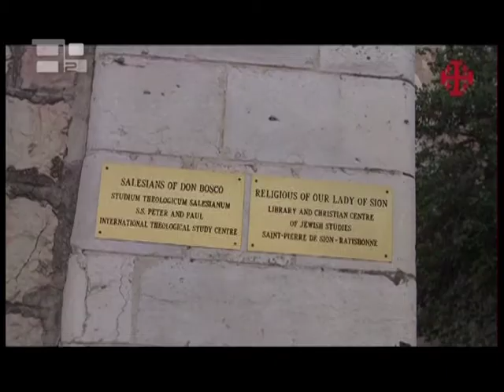The Spiritual Journey of Cardinal Newman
"John Henry Newman was one of those scholars who have opened intellectuals' paths that guide people into the unknown." This is the valued opinion of Fr. Fabio Attard, who last week was the keynote speaker on the English Cardinal-- beatified by Pope Benedict during his recent visit to England-- at an event to mark the start of the academic year at the Salesian Theological Institute in Jerusalem. Given that the Anglicanism of his youth, and the Catholicism that later received the cardinal, have significantly changed since Newman died 120 years ago, can this English convert still be a "guiding light" today?Fr. Fabio Attard, Pontifical Salesian University: "He is not only a guiding light, he is a shining light! In the sense that, in his experience both in Anglicanism and Catholicism, there were guiding principles involved in his search for truth. What Newman searched for were not forms or shadows that could not withstand the test of time. What Newman tried were basic and fundamental dimensions of being a believer, being a member of the Body of Christ. How could he, within the Anglican Communion at the beginning, and later within the Catholic Church, continue to search for that truth at the intellectual level? That was an intellectual quest, which was the consequence of a heart, in turn, looking for a relationship with God."The song entitled "Lead me, kindly light" was written by Newman when he was aboard a passenger ship, which was engulfed by fog in the Mediterranean for a week. A Maltese Salesian priest, Fr. Mulè Stagno, adapted the words to new music for the occasion.In the lecture in Jerusalem, Fr. Attard highlighted the importance that Cardinal Newman has placed in the "return" to apostolic times, and to heed the advice of the Fathers of the Church.Dr. Fabio Attard, Pontifical Salesian University: "In this sense, what Newman is basically telling us today is what he lived: we're going to find our roots, because if we are not rooted, we are uprooted, and an uprooted tree does not produce any fruit. If anything, it will only dry out, and finally die. "John Henry Newman? For Fr. Attard, an English cardinal almost certainly on the path to sainthood.